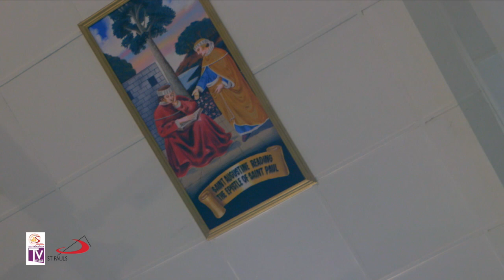Visita Iglesia 2020 | First Church | St. Augustine Parish, Tagudin, Ilocos Sur